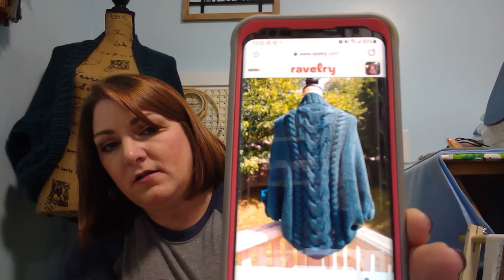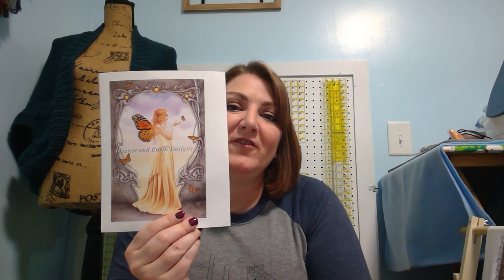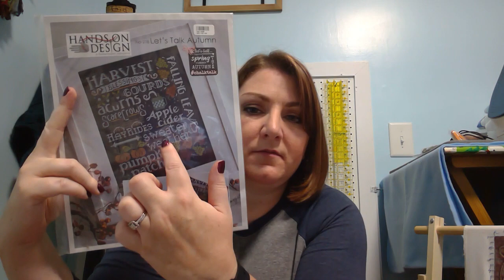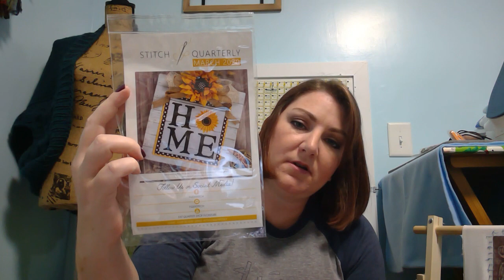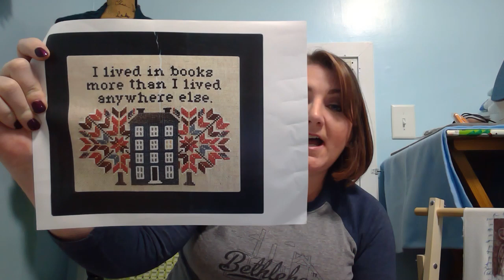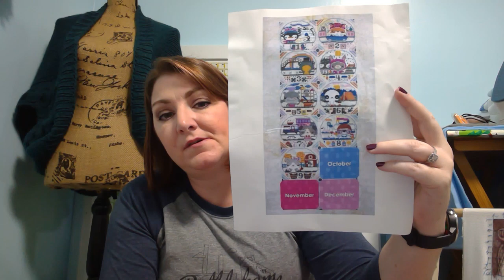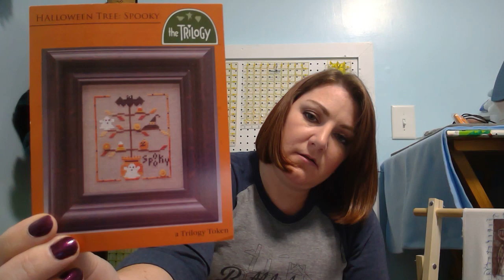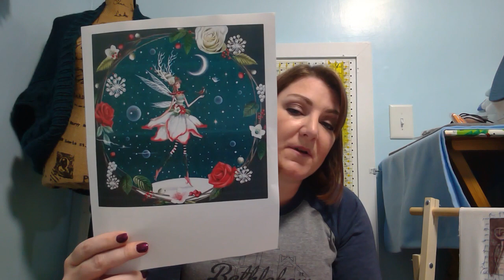Flosstube #20: Sampler September and WIP Parade!!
Cross Stitch:

WIPs:
Mini Citrine-Rachel Anderson HAED
Let's Talk Autumn-Hands on Design
Autumn Glows-Little Dove Designs
Faerie Autumn Glow-Nora Corbett

Stitchtalk HAED Challenges-  Around the World and 100 Days of HAED